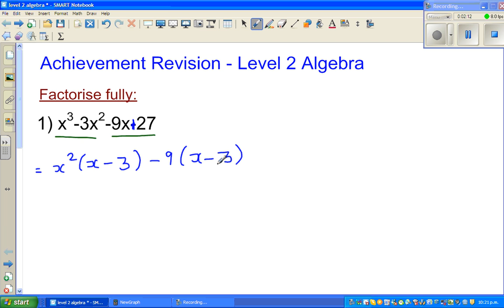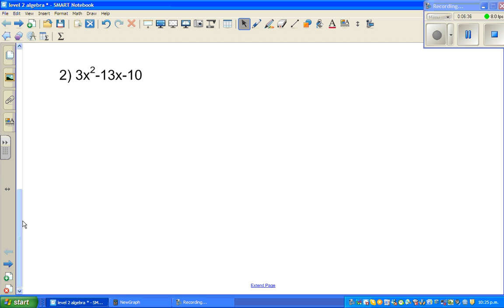Factorise fully x^3- 3x^2- 9x+27 and 3x^2- 13x - 10